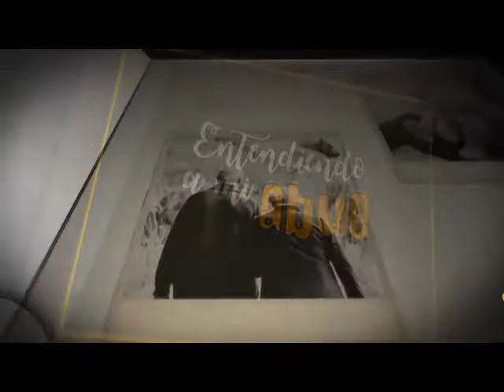Promo [Entendiendo a mi abue] Telemedellín